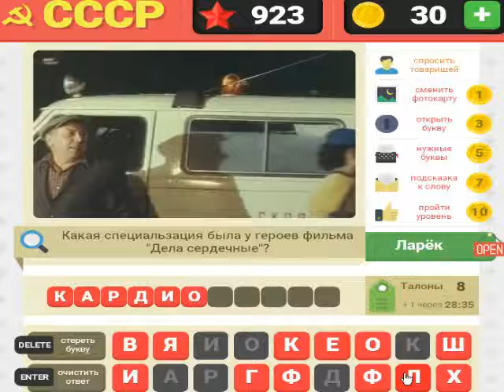Мы из СССР 921, 922, 923, 924, 925 уровень. Ответы на игру "Мы из СССР" в Одноклассниках.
Ответы на игру "СССР" в ВКонтакте.